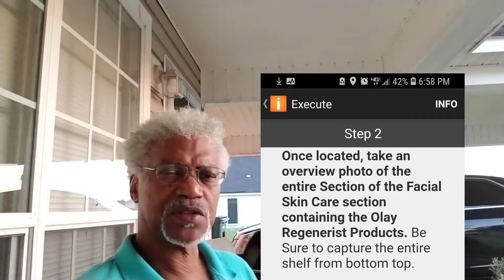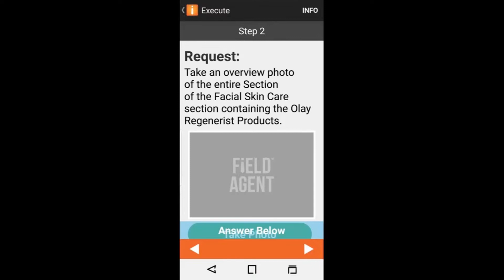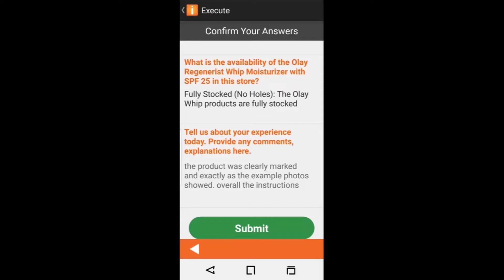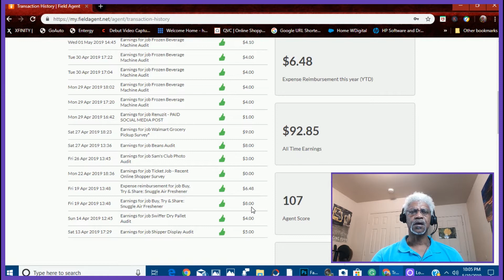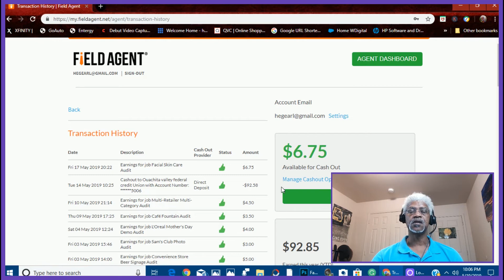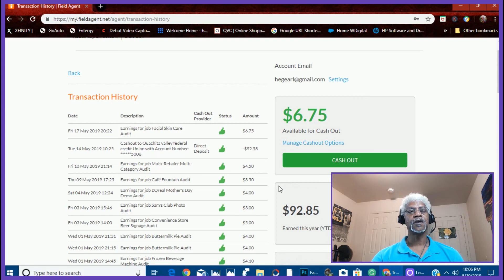30 Day Field Agent Review ( How to survive on a Fixed Income ) Legit online jobs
30 day Field Agent Review and the money it generated in that time.
 When you are deciding whether to join an App that Pays, you’ll see a number of reviews for any number of those in the app store.  People will dash off something without understanding what the app was meant to do. Others will use the review process to send in their technical support questions.
    What I needed was some way to measure how the App meets my list of requirements;
          1. Available jobs on my schedule;
          2. Minimum Travel;
          3. Cash payouts/no minimum or low;
          4.Jobs amounts between $3.00 -- $9.00;
After looking at videos on YouTube I was only able to learn how to sign up. I then looked to the Apps and found that the training videos were limited. There are creators that review online employment but they didn't answer my questions.
   Well, my solution was to begin to test the available Apps and offer the viewers on my channel my experiences. Keeping in mind that I am reviewing these Apps for the potential to generate retirement income.
I have been looking at 3 Apps Field Agent; EasyShift; Gigwalk and for me, my number one is Field Agent. If they interest you I would consider watching my reviews.